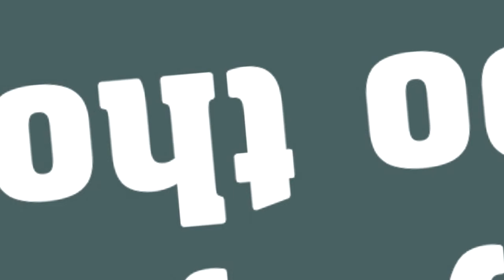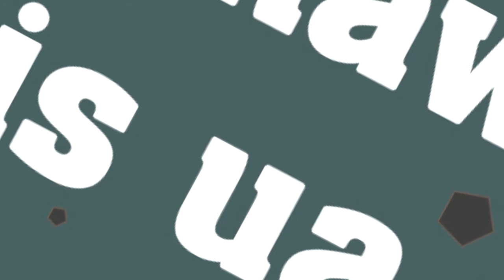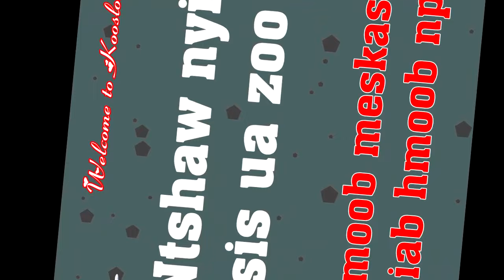Ntshaw nyiaj tsis ua zoo thov 12/11/2020